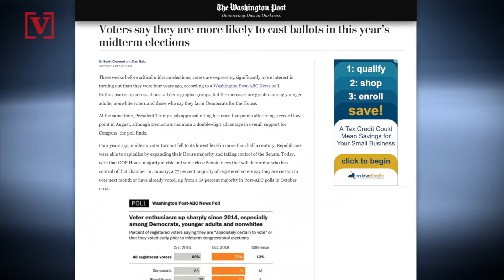Poll: Voters are More Likely to Vote in This Year’s Midterm Elections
A new poll finds efforts to encourage voter turnout seem to be working, just in time for the critical midterm elections. Nathan Rousseau Smith has the story.